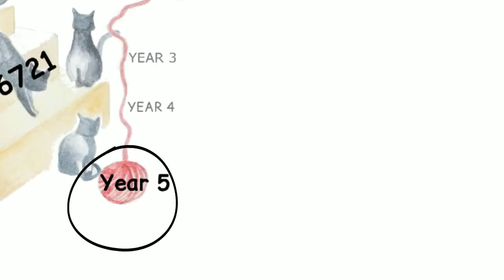why spay and neuter in 15 seconds